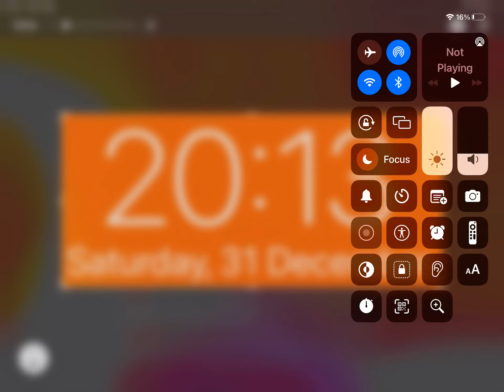My time right now (LAST VIDEO OF 2022!)